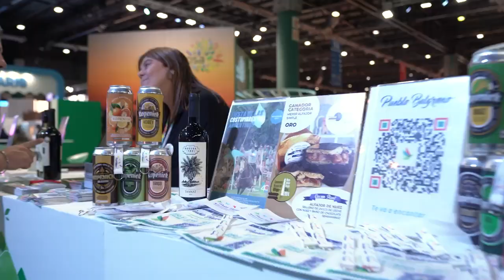FederaciónTeEnamora fue parte de FIT 2024, gracias a todos los presentes y visitantes! 🇦🇷❤️💫